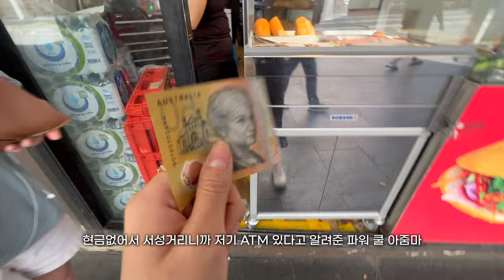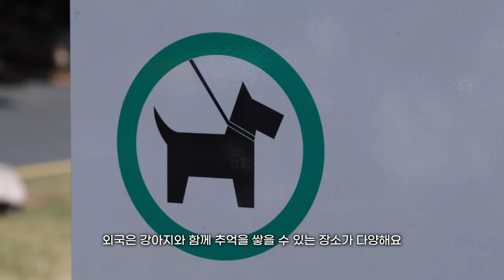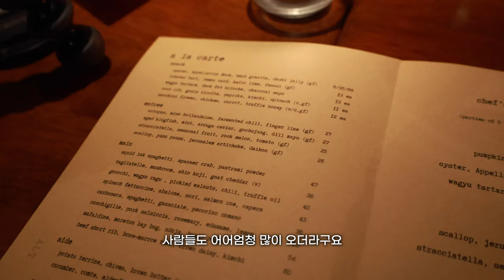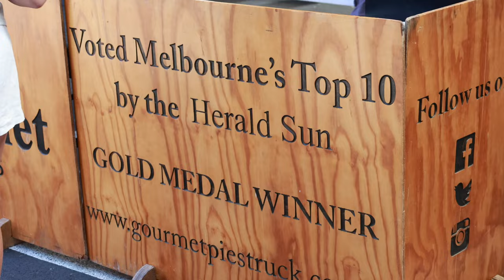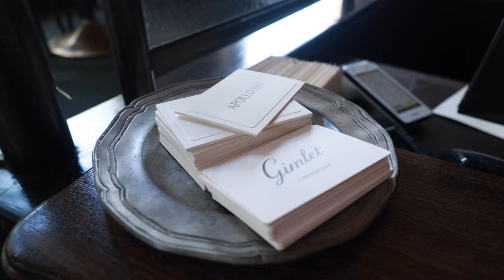호주 공원에서 엄마랑 2:3으로 싸웠습니다